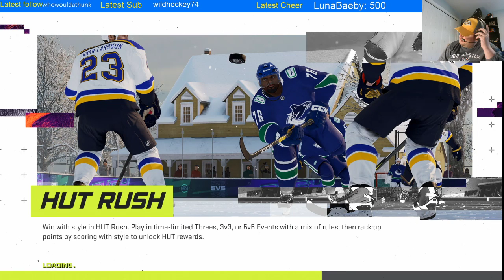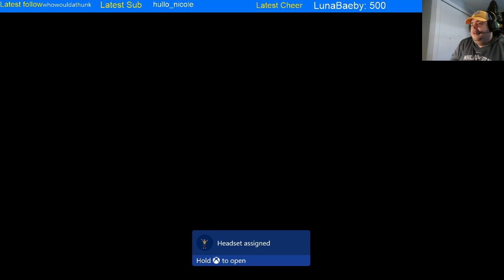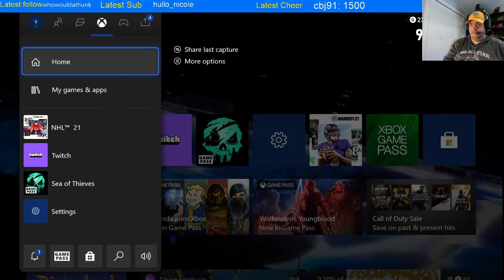Preds Gameday Sim!! BIRTHDAY STREAMMMM !birthday (sound alerts active) !discord !youtube